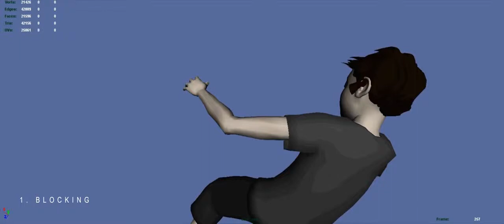Animation Breakdowns HD: "CALDERA" by Evan Viera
Check out this very insightful CGI breakdown from one the scenes from the Award-Winning CGI animated short film "CALDERA" by talented animation filmmaker and composer, Evan Viera! Watch the process from the start, to the final rendered scene! (Animation blocking, hair & cloth simulation, lighting, particle FX, final compositing.)

SYNOPSIS
Through the eyes of a young girl suffering from mental illness, CALDERA glimpses into a world of psychosis and explores a world of ambiguous reality and the nature of life and death.
DIRECTOR'S STATEMENT
CALDERA is inspired by my father's struggle with schizoaffective disorder. In states of delusion, my father has danced on the rings of Saturn, spoken with angels, and fled from his demons. He has lived both a fantastical and haunting life, but one that's invisible to the most of us. In our differing understanding of reality, we blindly mandate his medication, assimilate him to our marginalizing culture, and entirely misinterpret him for all he is worth. CALDERA aims to not only venerate my father, but all brilliant minds forged in the haunted depths of psychosis.

AWARDS
Prix Ars Electronica Award of Distinction
Award of Innovation - Seattle International Film Festival
Best Animated Film - Rome Independent Film Festival
Best Animated Film - Rockport Film Festival
Best Short - View Social Awards
Nominated for "Best Picture" - Maverick Movie Awards
Nominated for "Best Director" - Maverick Movie Awards

HISTORY
CALDERA was helmed by Evan Viera (Director/Composer/Co-Writer) and Chris Bishop (Co-writer/Animation Supervisor/Story Artist) and was produced at Hampshire College. CALDERA was the first film to go through the Bit Films Incubator Program, where founder and professor Chris Perry (co-producer/editor) invites orphaned independent films to be made on campus with the College's students and resources. MANY students and industry professionals generously donated their time to the making of this film. See below for the full credits list.

In co-production with Bit Films and Flicker Dreams Productions
OFFICIAL SELECTION
2012 SXSW, USA (World Premiere)
2012 Rome Independent Film Festival, Italy
2012 Stuttgart International Animation, Germany
2012 Seattle International Film Festival, USA
2012 Palm Springs International ShortFest, USA
2012 Big Sur International Short Film, USA
2012 Indianapolis International Film Festival, USA
2012 Animation Block Party, USA
2012 Prix Ars Electronica, Austria
2012 Kratkofil Plus, Banja Luka
2012 Changzhou International Animation, China
2012 View Awards, Italy
2012 Linoleum Animation & Media-art Festival, Russia
2012 Shorts Attack Touring Festival, Germany
2012 Kunjani'mation, South Africa
2012 Bumbershoot 1 Reel Film Festival, USA
2012 Wiesbaden International Animation, Germany
2012 Maverick Movie Awards, USA
2012 World Festival of Animated Film Varna, Bulgaria
2012 Calgary International Film Festival, Canada
2012 Arizona Underground Film Festival, USA
2012 SIGGRAPH ASIA, Singapore
2012 GIRAF Animation Festival, Canada
2012 Animasyros International Animation, Greece
2012 Anibar International Animation Festival, Kosovo
2012 Lowcountry Indie Shorts Fest, USA
2012 Great Lakes International Film Festival, USA
2012 Mill Valley Film Festival, USA
2012 Rockport Film Festival, USA
2012 Kaohsiung Film Festival, Taiwan
2012 Festival Les Nuits Magiques, France
2012 interfilm International Short Film Festival, Germany
2012 Kinofest International Film Festival, Romania
2012 Leeds International Film Festival, UK
2012 Reciclamadrid Film Festival, Spain
2012 Cineastic Gondolas, Austria
2013 X-Games Espn Film Showcase, USA
2013 Dam Short Film Festival, USA
2013 OFF Cinema Film Festival, Italy
2013 Citrus Cel Animation Festival, USA
2013 Hill Country Film Festival, USA

FULL CREW
Amir Zarrin
Andrew Chan
Andrew Kantos
Andrew Nighswander
Ann Mullin
Ashley Souza
Audrey Condon
Barbara Bolles
Ben Fiske
Chris Bishop
Chris Perry
Christine Stuckart
Cristin McKee
Dan Finnegan
Dan Peck
Daniel Gilbert
Dave Boutillier
Ed Bishop
Edgardo Padilla
Evan Viera
Ian Krebs-Smith
Jake Blais
Jake Mazonson
Jarred de Beer
Jerry Chan
Jim Levasseur
Josh Marvel
Katie Taccone
Katie Wynkoop
Liz Ellis
Louai Abu-Osba
Marcus Wolf
Michael Flaherty
Nat Stein
Owen Granich-Young
Perry Chau
Raf Anzovin
Rhea Kewalramani
Rob Sandell
Ryan Moore
Sam Plattner
Samah Majadla
Shane Kirby
Stephen Sues
Taryn Johnson
Tati Soutar
William Young